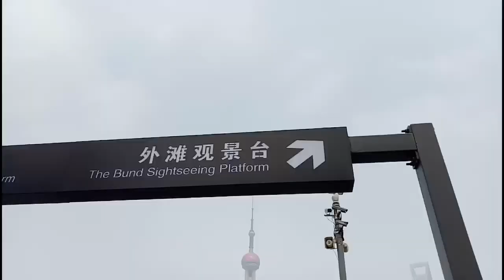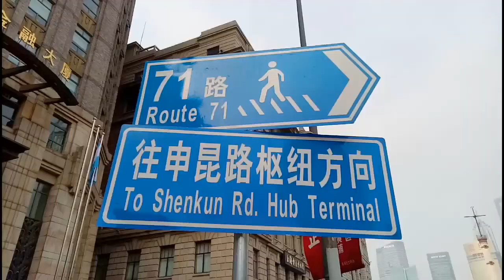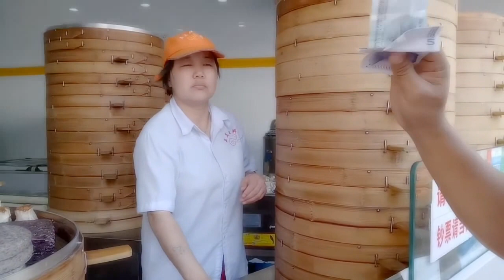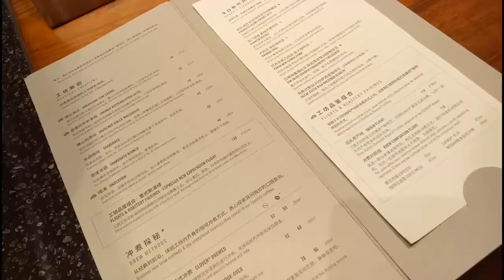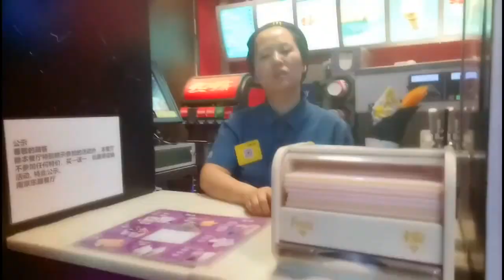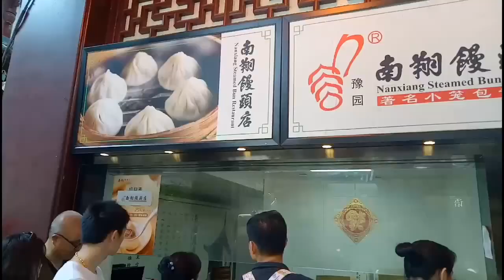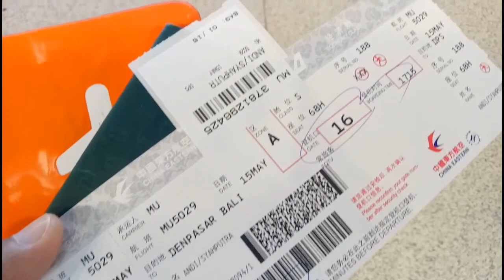DIALOG #5: SHANGHAI - CHINA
This is my very fisrt time to step on China land and it was pretty memorable moment as I was forced to communicate barely with their langguage to buy food, drink and ask address otherwise I will keep myself on hundger, thirst and getting lost. What a crazy experience.